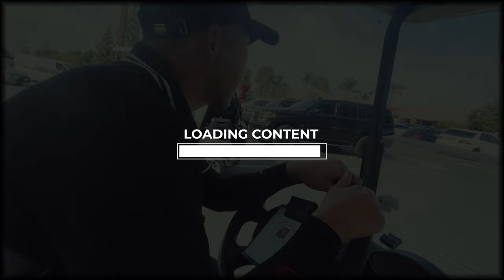[GOLF COURSE VLOG] Chill Round with My Childhood Golf Friend | Alex Kim | Part 1/3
Alex and I go way back to when we were just kids playing golf. Competitive, naive, and lot of fun memories together. Playing golf sometimes feels like a "work" to me because I'm always thinking about it. But with my friends, I actually "play" golf. I think that's why I just can't get enough of golf!!! :P